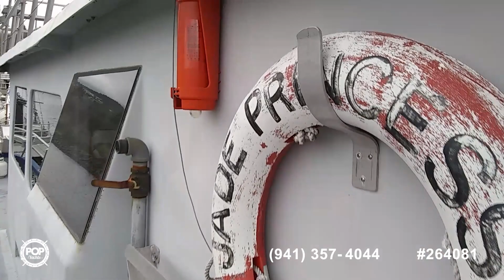Used 1988 Wahl 55 for sale in Ladysmith, British Columbia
CURRENT PRICE: 625,000 CAD - - - - STOCK #264081

55' 1988 Wahl Custom Charter Vessel powered with a MAN diesel engine.

View almost 100 photos and VERY DETAILED information of this 1988 Wahl 55 for sale at